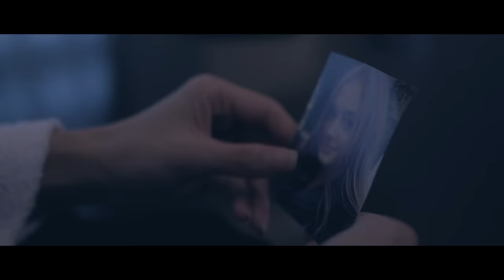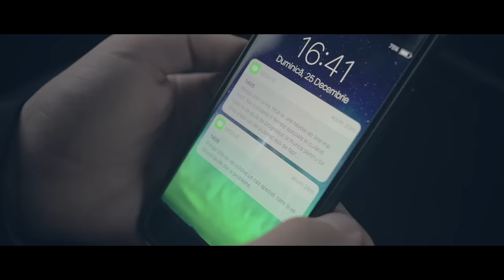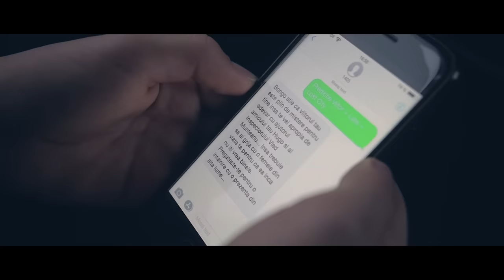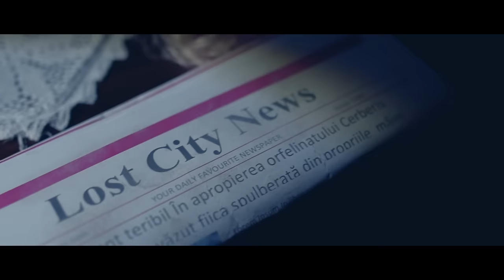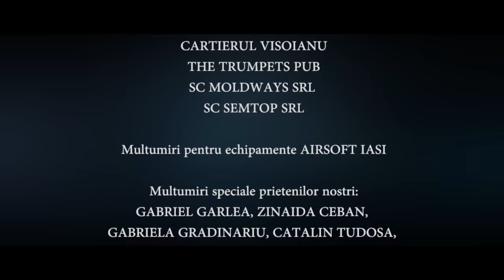LARA - Sezonul 1 Episodul 5 CĂUTĂRI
Daca vrei ca acest serial sa continue apasa  LIKE si lasa-ne  un comentariu!

Produs de Mixton Movie, o divizie Mixton Music

Dupa un concept si un scenariu creat de Catalin Dascalu

Director productie: Alina Todasca

Make-up & efecte speciale-Angelica Hutanu

Multumiri pentru locatii  Conacului Antique Breazu, Cartierului Visoianu Iasi, Muzeului Casa Pogor Iasi, Muzeului Mihai Codreanu Iasi (Vila Sonet), Palas Iasi, SC Moldways SRL,Hotel Sport Iasi, SC Semtop SRL.

Multumiri Hotel Pleiada Iasi.

Multumiri pentru echipamente AIRSOFT IASI

Coregraf lupte corp la corp: Danut Corogeanu

Tatuaj Linda asigurat de Castor Ink-Tattoo Studio Iasi

Multumiri speciale prietenilor nostri:
GABRIEL GARLEA, ZINAIDA CEBAN, GABRIELA GRADINARIU, CATALIN TUDOSA, CRISTI GRADINARIU, DANUT PAPARAU, SEBASTIAN GRADINARIU, ROXANA CRUCEANU.

Distributie:

Lara-Iuliana Beregoi

Hugo-Mihai Ungureanu

Linda-Lora

inspectorul Vlad Munteanu-Vlad Baba

Fausta, directoarea orfelinatului-Erica Moldovan

Franco-Andrei Luta

Maria, mana dreapta a Faustei-Alice Viviana Tocu

Raufacatori Toni si Roco-Tudor Bucur, Catalin Dascalu

Ira- Ana Beregoi

Hipnotizator-Tudor Alexandru

Agent politie: Arun Cotic

Agent politie spital- Cezar Ionut Alexa

Fata din sala de asteptare spital-Victoria Ceban

Melodie generic: Generatia Z

Interpreta: Iuliana Beregoi, Muzica: Theea Miculescu, Catalin Dascalu, Text: Theea Miculescu, Catalin Dascalu.